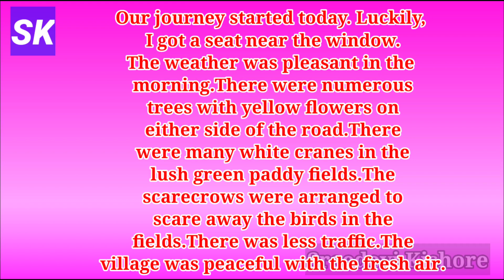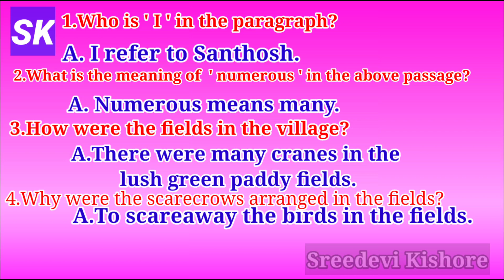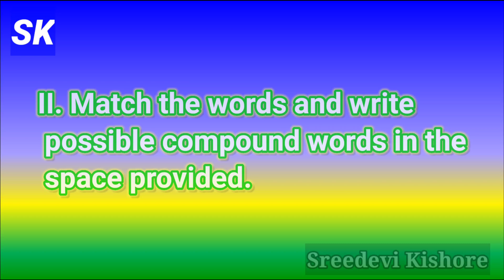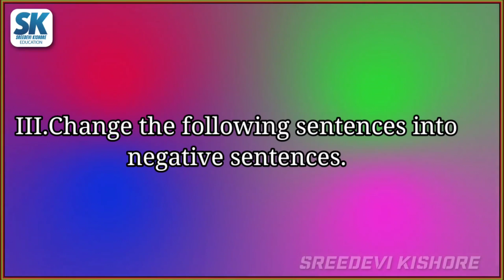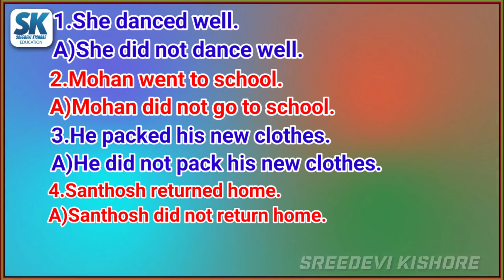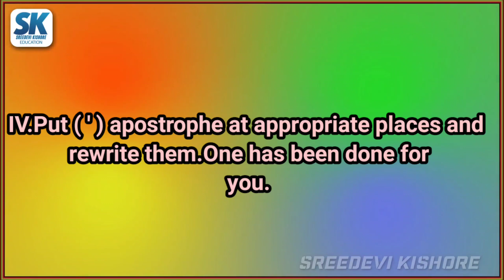sreedevikishore educational Channel#/Blossoms-5, Workbook/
sreedevikishore educational Channel#
Blossoms-5,
Workbook,
Lessons-1,2
Check point - 1
PGNO: 39, 40.